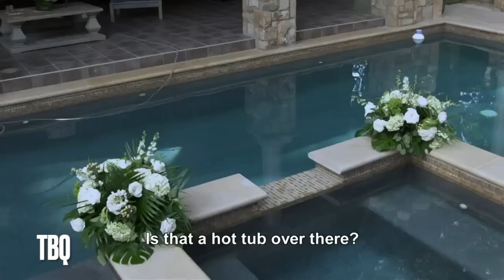S13 RHOA Porsha and Falynn